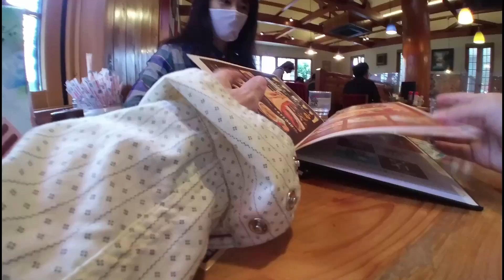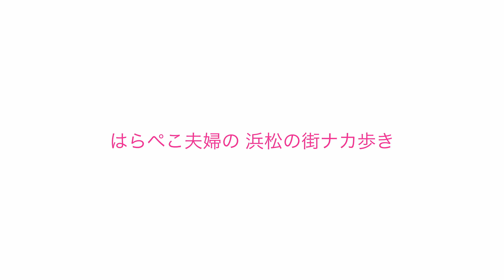『浜松の街ナカ歩き』モーニングはコメダ珈琲 夜はバールMabuchiへ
モーニングに行ったり、仕事したり。
散歩したり、ミーティングしたり。

プライベートも仕事も一緒にすることが多い
はらぺこ夫婦の、ある秋の日の様子です。

モーンングはコメダへ。
皆が大好き、シロノワールを朝食に選んだ夫（笑）。

午後から私はFM Haro!に出演させていただきました。

その後、合流してお買い物からの夕食。
遠鉄百貨店の地下の果物などなど購入。
果物は次の日の朝に食べました。

夕食のシーンは黙々とゆったりと食べてる
普通の夫婦のシーン。

普通が一番ですよね。
尊い。

チャプター
00:00 オープニング
00:25  コメダ珈琲
01:29 FM Haro!
01:40 夫、街なかへ移動中（徒歩と電車）
02:10 遠鉄百貨店から街歩き
02:49 バールMabuchi
04:35 エンディング

関連動画
『音楽仕事と生き方 』〜前に進むことを止めない〜

自己紹介
こんにちは。
はらぺこ夫婦です。
日本の神話が大好きな私と
真のビール好きな夫が
美味しいものを訪ねた時のvlogです。

音楽（はらぺこ夫婦の仕事です）
◎癒やしの音色 ～森といずみ～ Healing Music
（音楽制作・生演奏・ピアノ＆ギター教室）